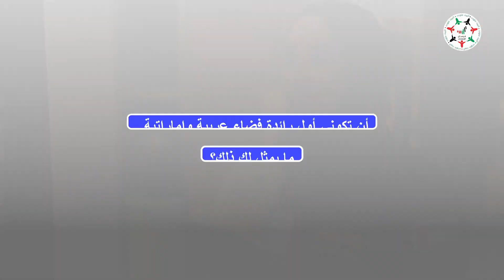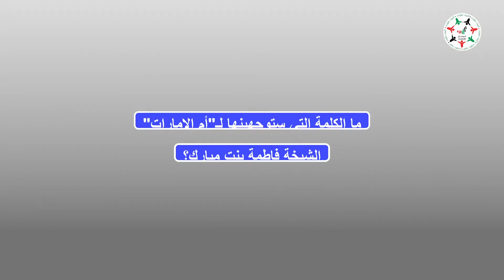أول رائدة فضاء إماراتية وعربية تؤكد: الإمارات مليئة بالفرص وقيادتنا تدعم جميع الشباب في كل المجالات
أول رائدة فضاء إماراتية وعربية توجه الشكر لـ "أم_الإمارات" وتؤكد أن دولة الإمارات مليئة بالفرص وقيادتنا تدعم جميع الشباب في كافة المجالات

‎تابعوا فرسان_الإمارات عبر حساباتنا التالية